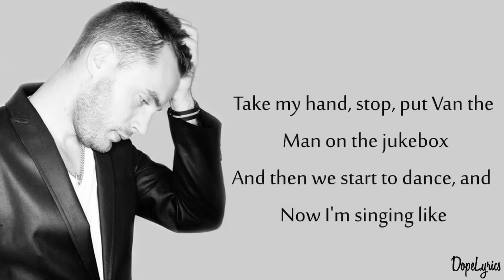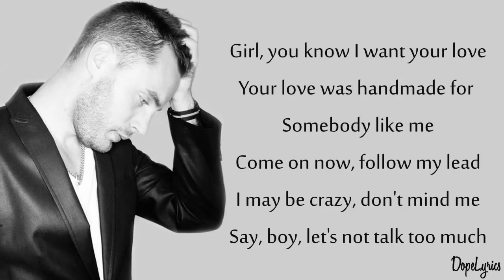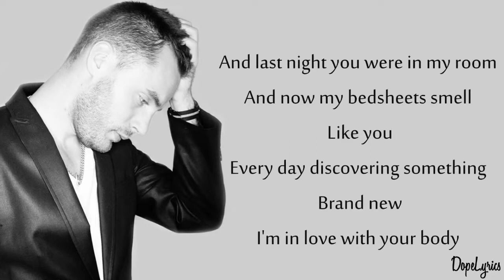SHAPE OF YOU - Ed Sheeran - KHS & Citizen Shade COVER [Lyrics Video]